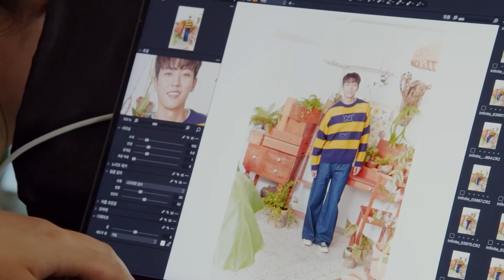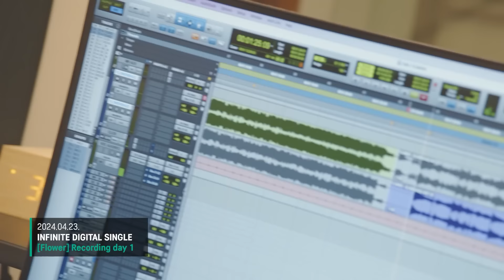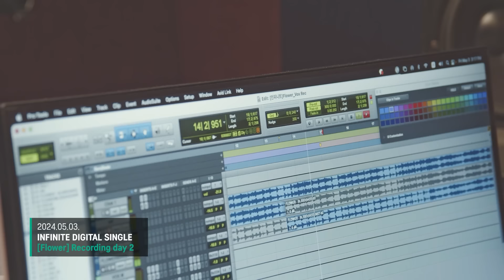[Behind Film] INFINITE(인피니트) 'Flower' 제작 비하인드